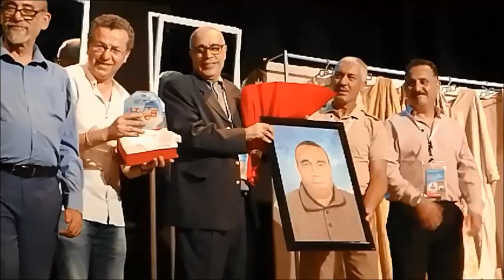ليكسا تكرم الفنان المسرحي عبد المالك البزار من مدينة العرائش